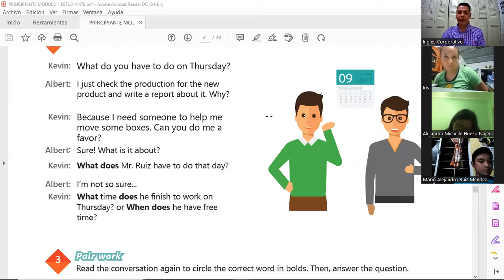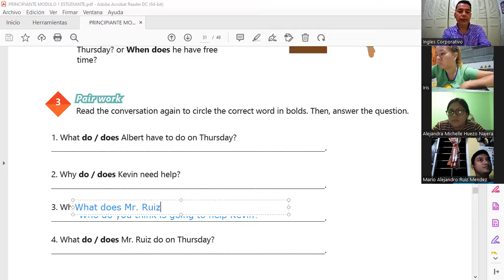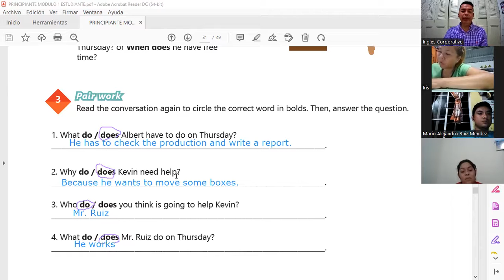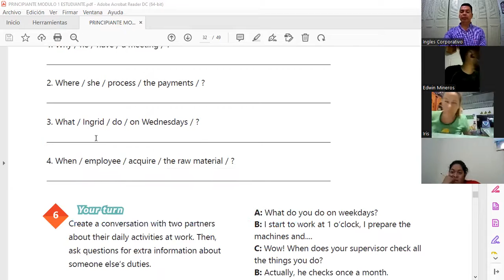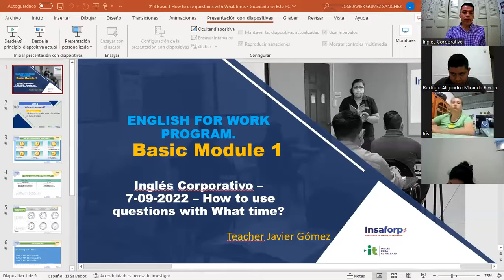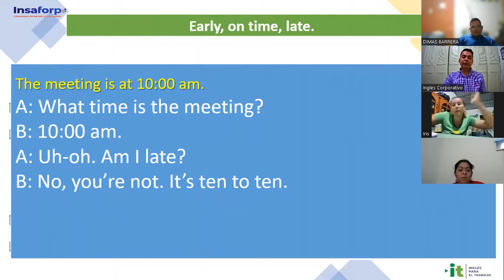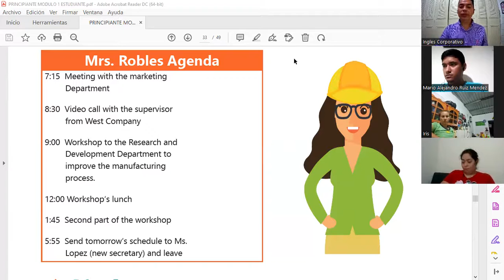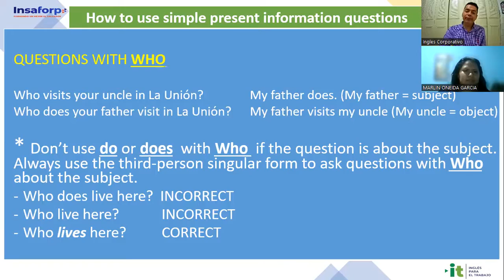Inglés Corporativo- 07-09-2022 - How to use questions with What time